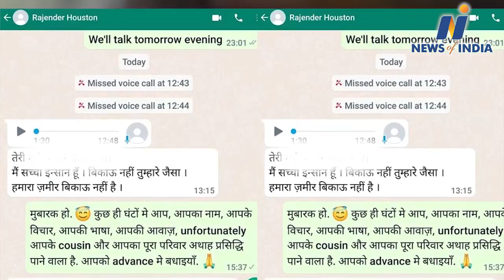BMC Commissioner Iqbal Singh Chahal's brother threatened Sonu Nigam